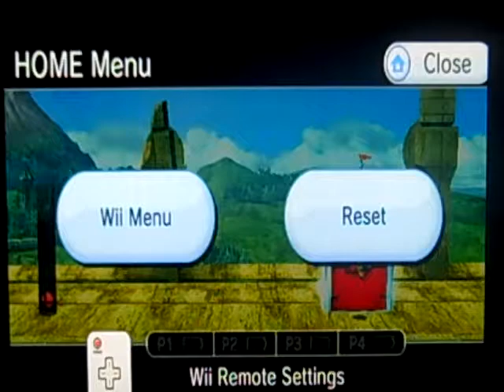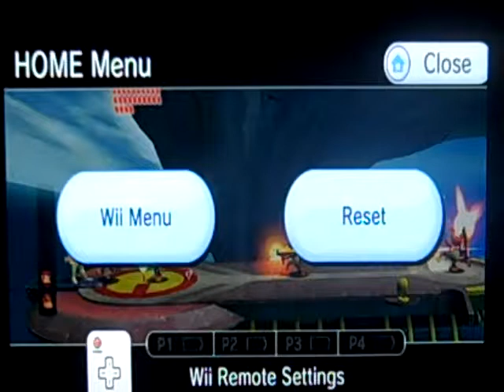Super Smash Bros Brawl: The Subspace Emissary: Outside The Anceint Ruins: Episode 25